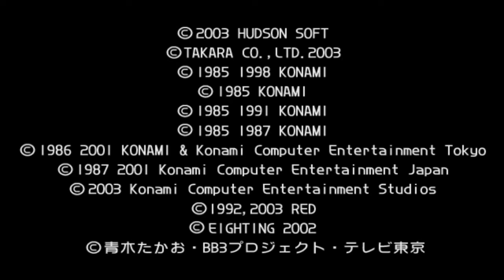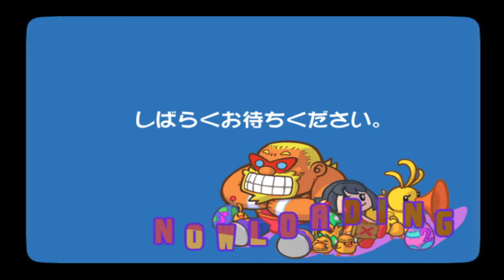Dream Mix TV: World Fighters on PCSX2 0.9.7 - Playstation 2 Emulator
Fully playable. SVN R 4095.

Specs:
Intel Core™ 2 Duo E7400
NVidia GeForce 9600GT
2GB DDR2
Windows Seven x86 (32Bit) Ultimate